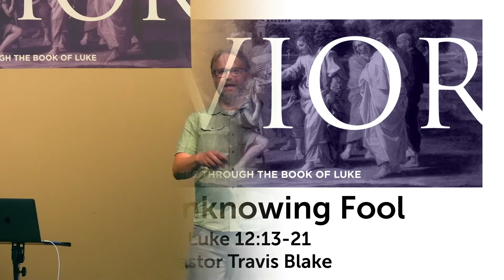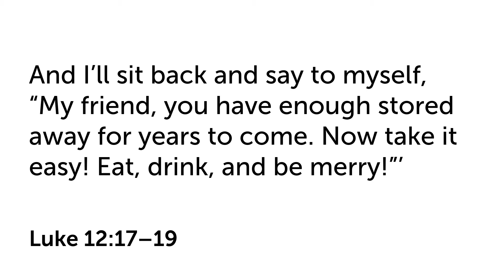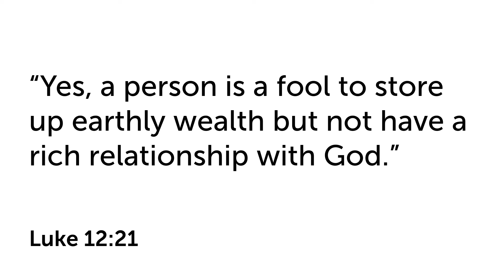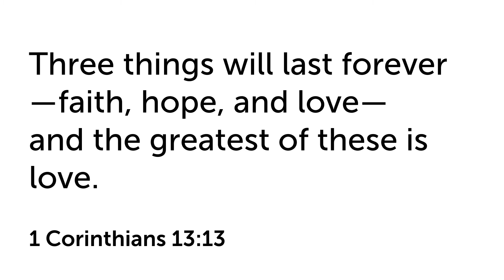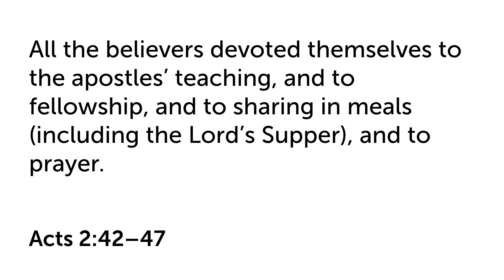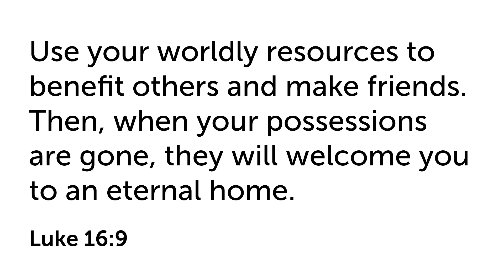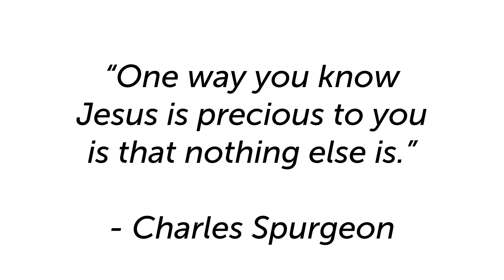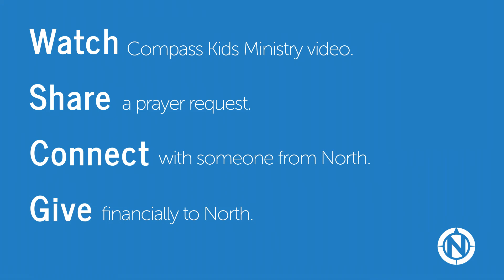NIBC - July 4 Worship Service